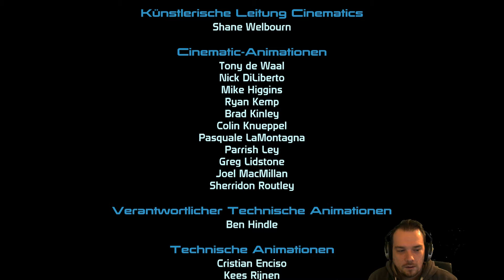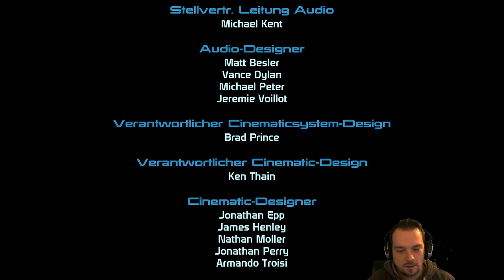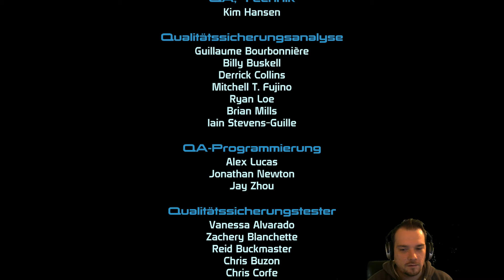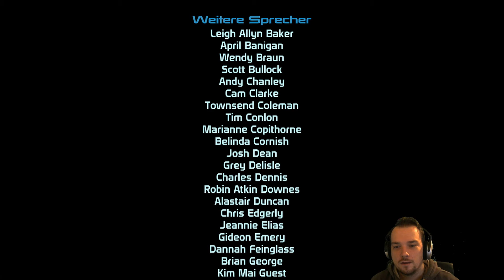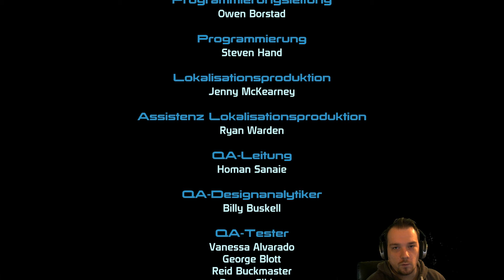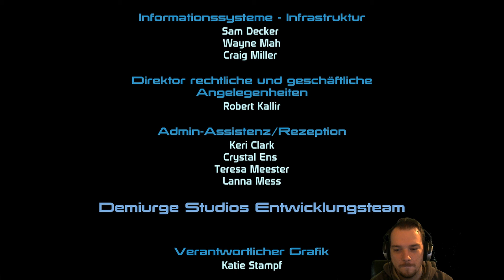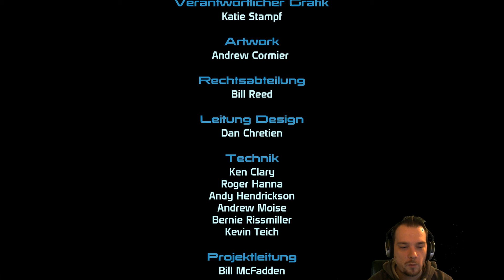MASS EFFECT #50 - Sieg gegen Saren und die Sovereign | Livestream Deutsch | PC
Livestream Mitschnitt vom Hitbox Stream vom 21.12.14.
Für alle die vllt. was verpasst haben oder sich das ganze einfach nochmal anschauen wollen.

MASS EFFECT Livestream

Im Dritten und damit letzten Teil der Mass Effect Trilogie, kämpfen wir erneut an der Seite von Commander Sehpard und seinem Team für die gesamte Galaxie. Diesmal offenbart sich der Feind direkt, keine Mittelsmänner oder Helfershelfer mehr. Die Reaper sind da. In unserem letzten Gefecht, begeben wir uns abermals auf die Suche nach einem starken Team, neben einigen neuen Gesichtern, gesellen sich auch viele Altbekannte Gesichter zu uns, ob nun permanent oder kurzfristig. Auf unserem Weg zum alles entscheidenden Kampf, müssen wir versuchen Jahrhunderte lange Streitigkeiten beizulegen und die Galaxie zu einen. Denn eines ist sicher, entweder wir Siegen oder wor fallen gemeinsam...